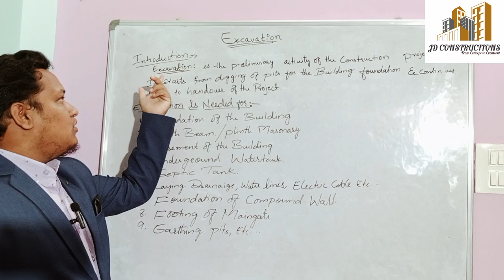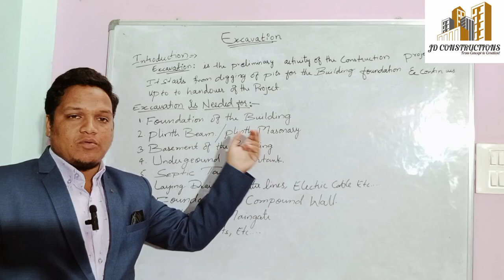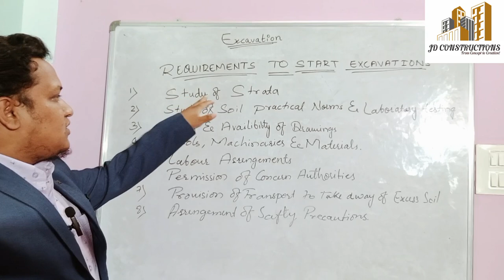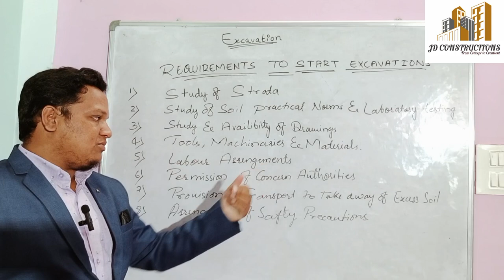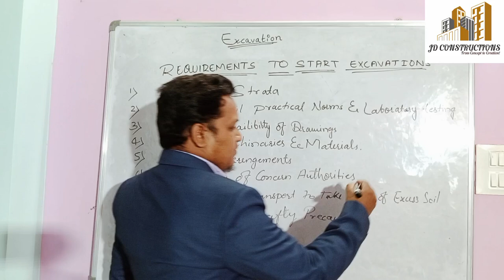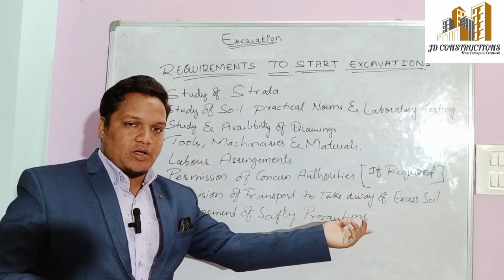🔥Introduction and Requirements of Excavation 🏙️ |Excavation ka Requirements